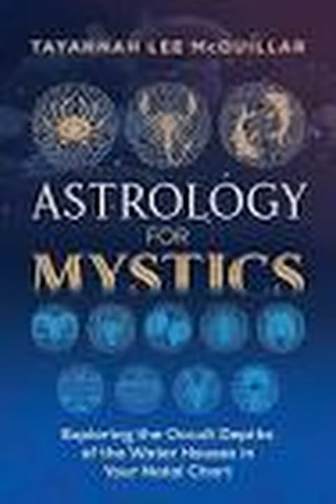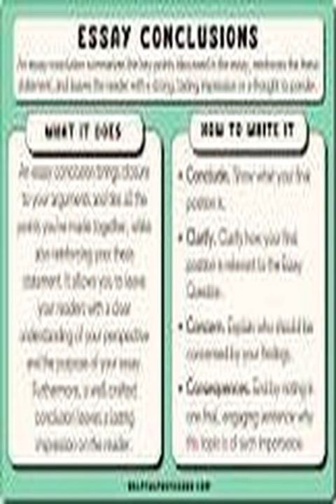Celebrity Second Marriages, Divorces, Breakups, and Second Chances!